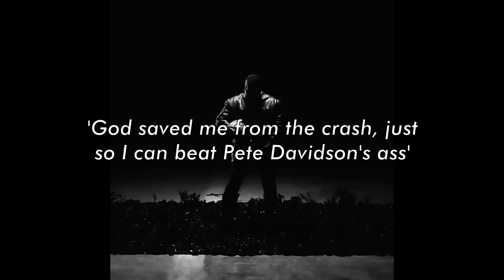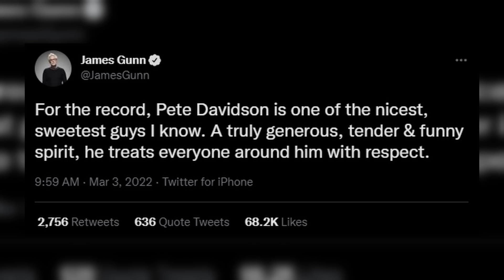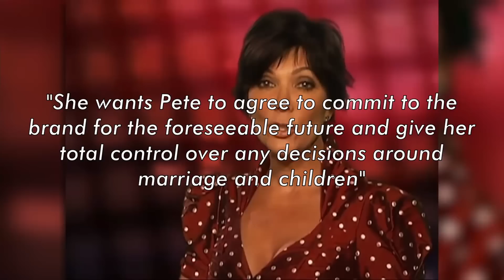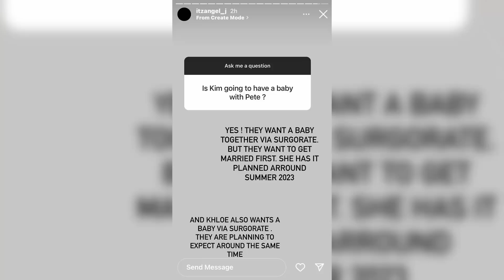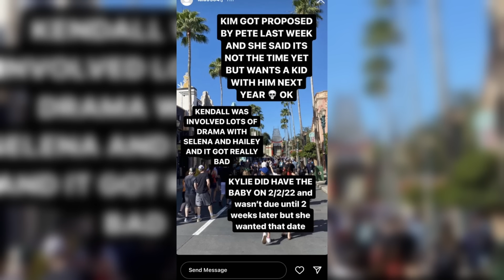"I Still Love Kanye" Kim Kardashian Speaks On Rejecting Pete Davidson's Proposal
Kim Kardashian Speaks On Rejecting Pete Davidson's Proposal

Kim Kardashian has had many partners, and several husbands, so her love life has always given magazines something to talk about. And it is that now his current partner and his recent divorce, as well as what follows? , have been the new reason for new speculation about the future of the businesswoman. Do you want to know what we are talking about? Stay to find out all the details.